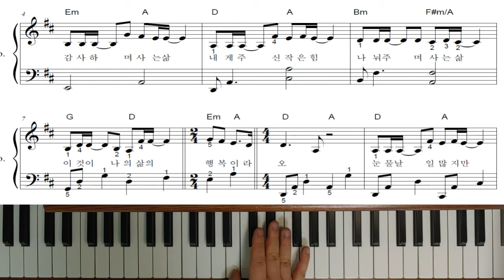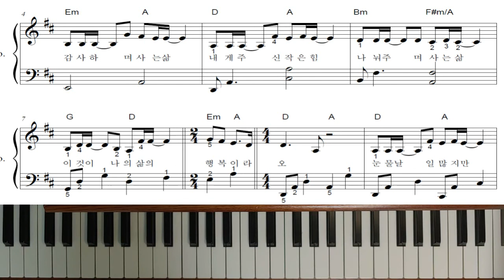복음성가 - 행복 (강좌)